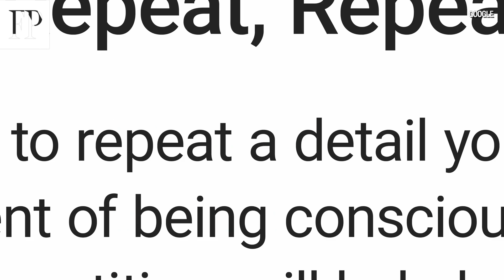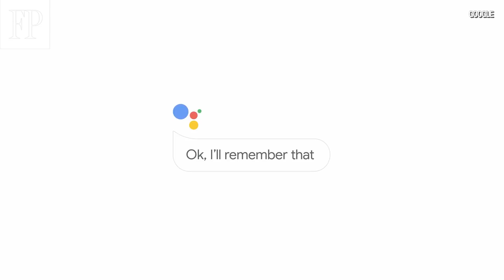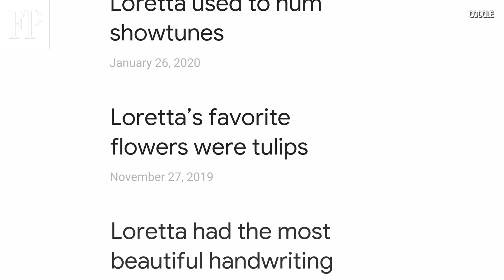$175,000 a second: Why Super Bowl ads remain the domain of big brands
Branding expert and Host of the podcast 'Chatter that Matters' Tony Chapman speaks with Financial Post’s Larysa Harapyn about the cost of advertising on the Super Bowl, who should spend the money on an ad placement, and what makes a memorable ad.

Chatter That Matters: Chatterthatmatters.libsyn.com